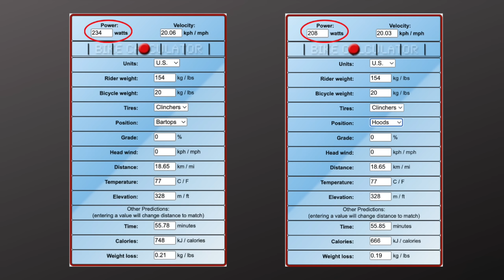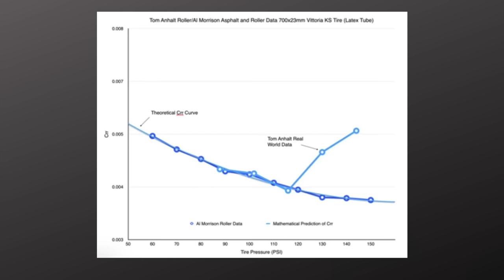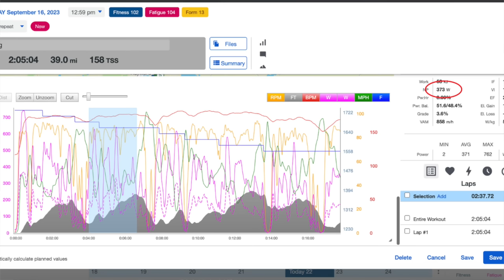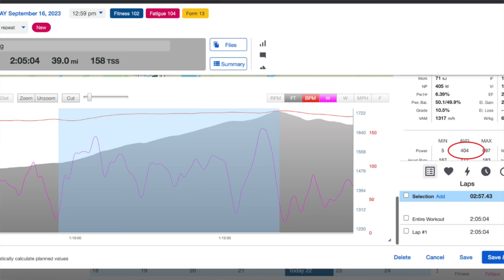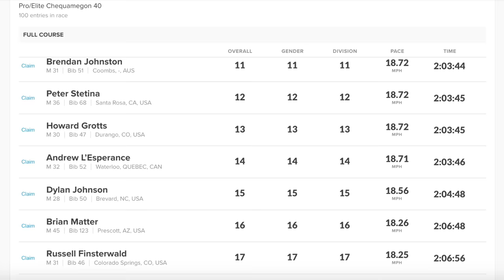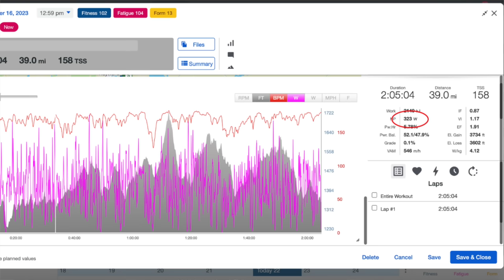The Most Aggressive Life Time Grand Prix Race. Chequamegon Power Analysis and Bike Setup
Chequamegon is a mountain bike race... or is it? I take you through my bike setup and race analysis from this year's most aggressive Life Time Grand Prix race.

Facebook: Dylan Johnson Cycling Coach